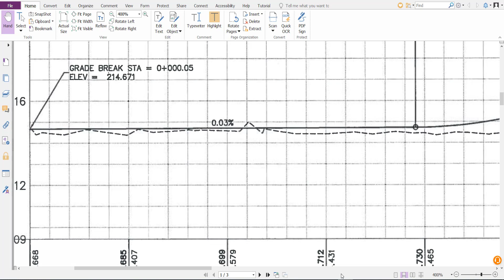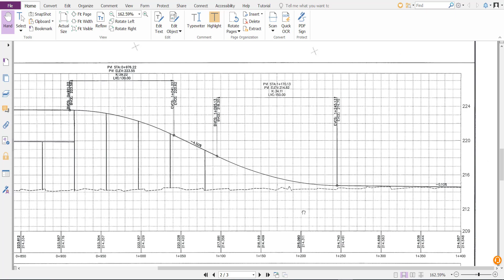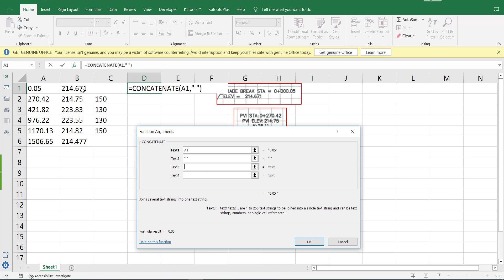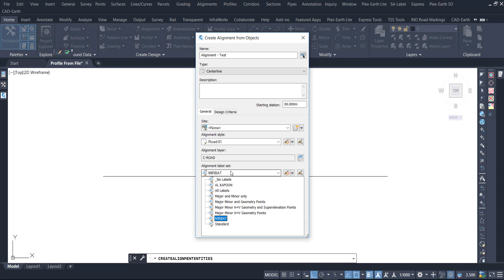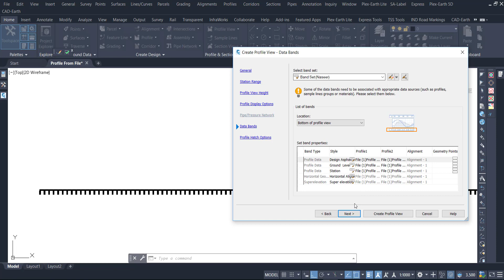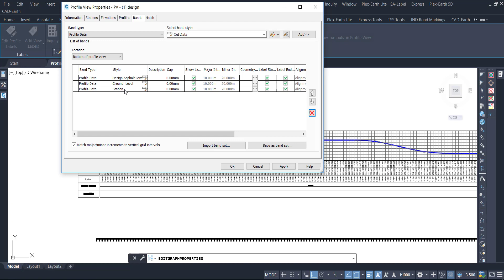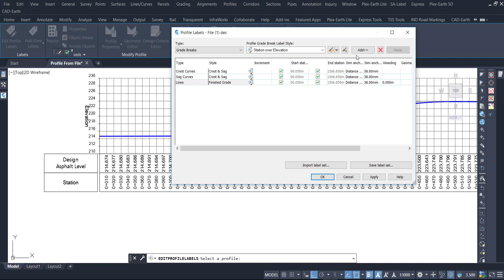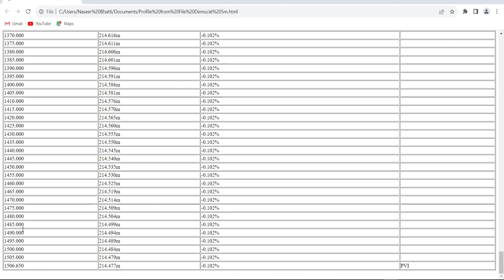Create Profile from file In Civil 3d | Create file format and profile from PDF Data | Profile Report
create file format and profile from file in civil 3d,
create profile from file in autocad civil3d 2018,
create profile from file in autocad civil3d 2019,
create profile from file in autocad civil3d 2020,
create profile from file in autocad civil3d 2021,
create profile from file in autocad civil3d 2022,
create profile from file in autocad civil3d 2023,
create profile from file in autocad civil3d 2024,
report in civil 3d,
profile report in civil 3d,
profile,
civil 3d alignment and profile,
alignment in civil 3d,civil 3d in urdu,
civil 3d in hindi,
design profile in civil 3d,how to draw profile in civil 3d,
civil3d profile,
civil 3d tutorial for beginners,
civil 3d profile,
civil 3d profile view,
civil 3d profiles,
civil 3d report,
civil 3d profile creation,
civil 3d profile design,
report in civil 3d,civil 3d project reports,
civil 3d quick profile

Related Topic Video….

Convert Autocad Profile to Civil 3d Profile | Labels to Autocad Profile Convert to Civil 3d Profile